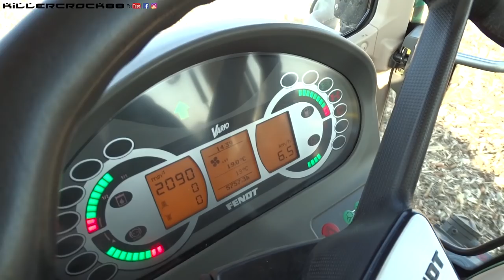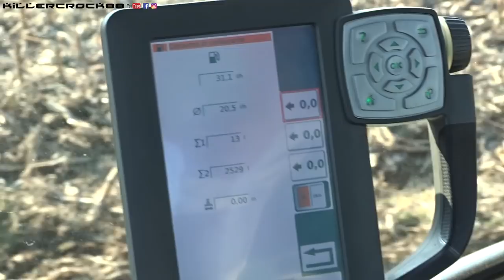Fendt 516 Vario + Ripuntatore Bi-Lama ROGA RP 150/2 | GAZZOLA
Oggi torniamo in campo per vedere questo Fendt 516 impegnatissimo in un lavoro di ripuntatura profonda!
La serie Fendt 500 Vario fu presentato nel 2012 ed entrò nel mercato nel 2013 e andò a sostituire la serie 400 Vario, la gamma proponeva 4 modelli con 4 potenze differenti . Questo che vedete nel video è del 2014, tutta la serie 500 monta un motore 4 cilindri Deutz TCD 4.1 L4 (Alesaggio 101 mm, Corsa 126 mm, Cilindrata 4038 cc) con sistema di emissioni SCR (Selective Catalytic Reduction) Stage III B. La potenza massima di questo motore è di 165 cv erogati a 1800 giri/motore, con una coppia massima di 687 Nm disponibile a 1450 giri/motore. La trasmissione è la Fendt Vario ML90. Nella serie 500 veniva montata la stessa cabina della serie 700 la VisioPlus con ben 7 metri quadrati di superfice vetrata che offre un’ottima visibilità soprattutto nelle operazioni con caricatore frontale, questo del video ha un allestimento “Profi”. Il peso a vuoto si aggira sui 6400 kg (rapporto peso potenza macchina di 39kg/cv) da aggiungere 1200 kg di zavorra anteriore (blocco da 900 + piastre) con un passo macchina di 2560 mm su una lunghezza totale di 4453 mm; serbatoio carburante di 298 l + 31 l AdBlue. La capacità di sollevamento posteriore è di 7.780 kg quella anteriore è di 3.420 kg; la gommatura è TRELLEBORG TM 800 650/65 R38 e 540/65 R28.
In questo video il 516 sarà molto impegnato in un lavoro di ripuntatura con un attrezzo bilama ROGA. Questo lavoro viene effettuato per sfondare il terreno in profondità e farlo “respirare”, vengono effettuati letteralmente dei tagli verticali  che permettono di rompere la suola di lavorazione. Questo ripuntatore oltre alle due lame, posteriormente al dente è applicato un cilindro metallico a forma di ogiva collegato con una breve catena al dente, lo scopo è di comprimere e modellare la parete della galleria tracciata  dall’estremità del dente e formare un “condotto temporaneo” facilitando così l’eventuale bisogno di drenaggio. In questo particolare caso (appezzamento ex mais), questa lavorazione viene effettuata per “rompere” il terreno e facilitarne la successiva aratura; L’attrezzo appunto ha due lame ed è portato mod.RP150/2 è strutturato per esser usato con potenze che vanno dai 140 ai 180 cv il suo peso è di 620 kg e può raggiungere una profondità massima di 90 cm. In questo caso la profondità è regolata circa sui 65 cm, il 516 avrà il suo gran bel da fare per tirarlo anche perché l’attrezzo è abbastanza “grande” in confronto alla macchina; la velocità di avanzamento si aggira sui 6,5 km/h con un consumo medio di carburante di 20 l/h con regime motore a 2100 giri/min.
Detto ciò, non mi rimane che lasciarvi al video, godetevi la cattiveria di questo 4 cilindri messo a dura prova!
A presto!